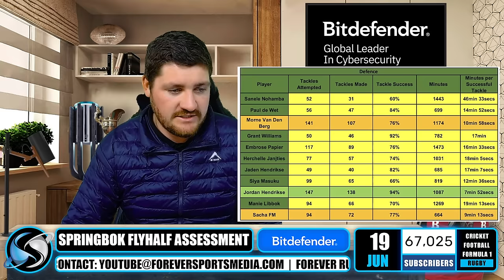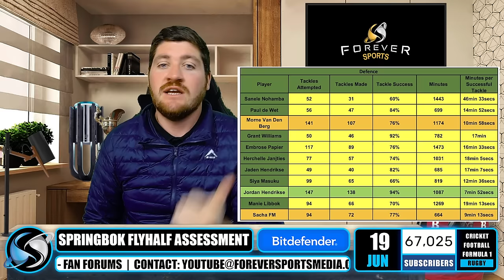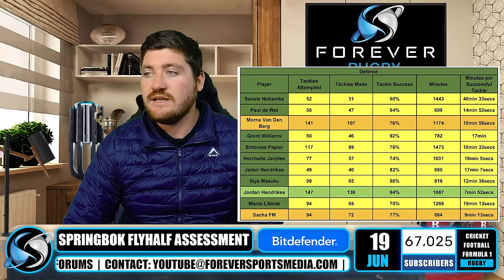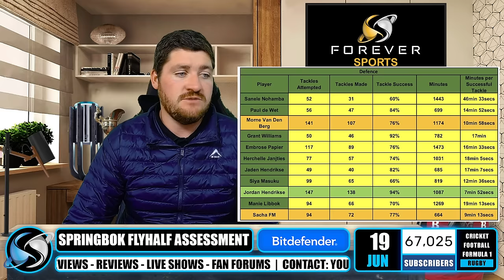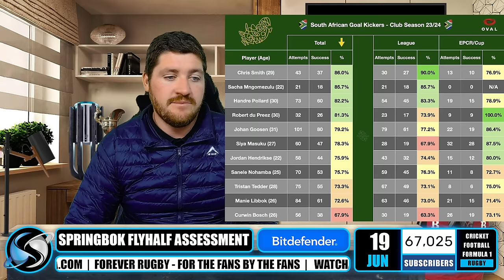IS JORDAN HENDRIKSE THE PERFECT SPRINGBOK FLYHALF? | Rugby News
Check out Stevie P's take on why Rassie has picked Jordan Hendrikse over Siya Masuku and Mannie Libbok at 10 for the Springboks for this weekends clash against Wales.